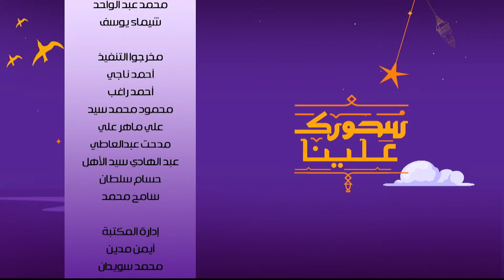معجنات حلو وحادق - بيتزا أومليت | سحورك علينا | كاملة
طريقة عمل معجنات حلو وحادق - بيتزا اومليت  مع اميرة شنب في سحورك علينا | 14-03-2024